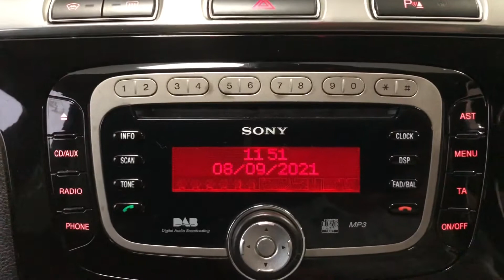2012 12 FORD S-MAX 2.0 TITANIUM TDCI 5d 138 BHP Video Walkaround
We are delighted to offer this 2012 (12 PLATE) Ford S-Max. Our white 7 seater, 2.0 TDCi Titanium model benefits from service history with the last service carried out in 2020 @ 65k miles. Specifications include Privacy Glass, Climate Control, Parking Sensors and 17'' Alloys.